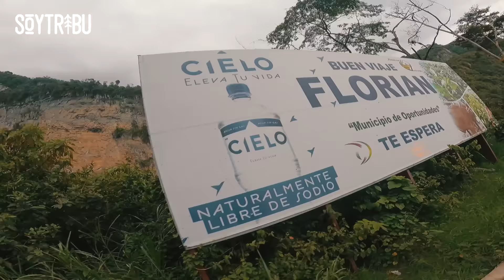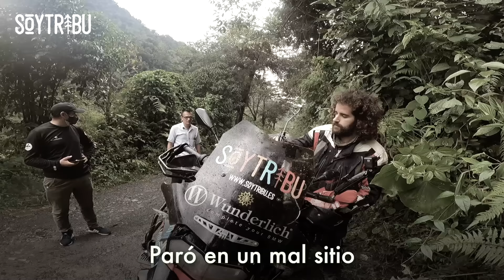ME PIERDO en BOGOTÁ tras GOLPE de MALA SUERTE con LA MOTO | Episodio 142 - Vuelta al Mundo en Moto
Me pierdo en BOGOTÁ tras golpe de mala suerte con la moto que me obliga a buscar un taller bajo riesgo de quedarme tirado en el camino. Pero como dice el gran Charly Sinewan... TODO VA A SALIR BIEN 💪🏽⬇ ⬇ ⬇ ⬇ ⬇ ⬇ ⬇ ⬇ ⬇ ⬇ ⬇ ⬇ ⬇ ⬇ ⬇ ⬇

💻 EDICIÓN ➳ @juliettecrrtr & @soytribu

🚨 ¿QUÉ LOCALIZADOR GPS Y ALARMA ANTIRROBO UTILIZO?

🚧 ¿QUÉ PEGAMENTO UTILIZO PARA SOLDAR EN FRÍO?

📣 MÚSICA
➳ Claude Signet - Risk-takers united
➳ Wanna Beat - Birds on my hand
➳ Tortex - Powerful engine
➳ Sikuri Malta - Huayno Marcelino
➳ Tatiana Samper - La caracola